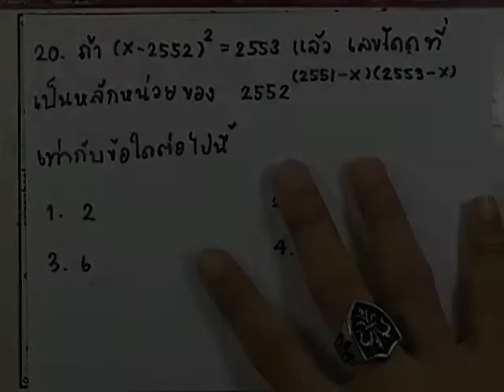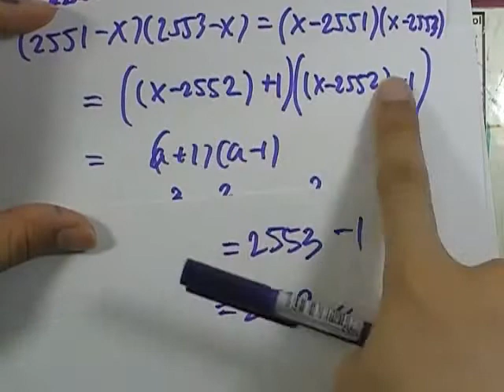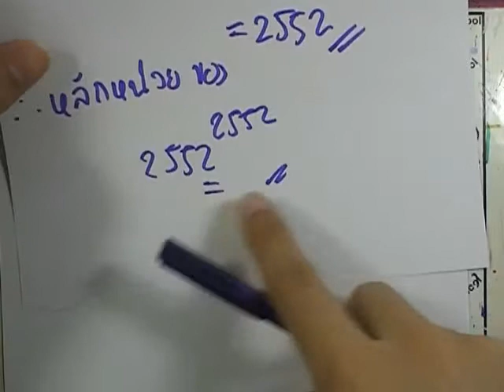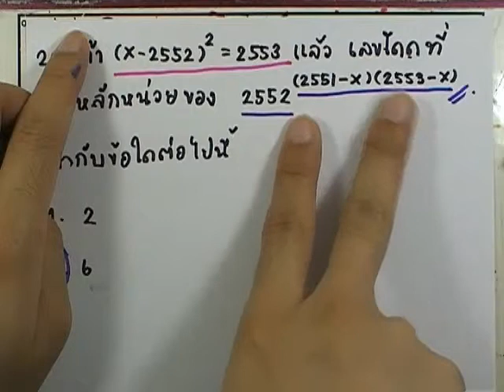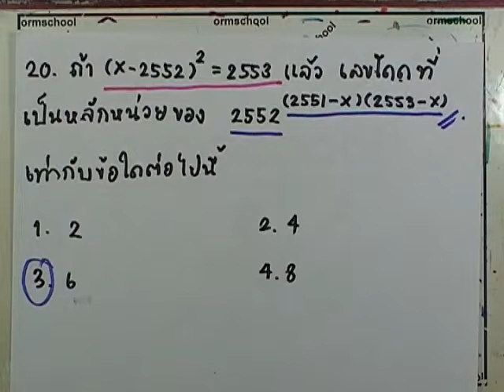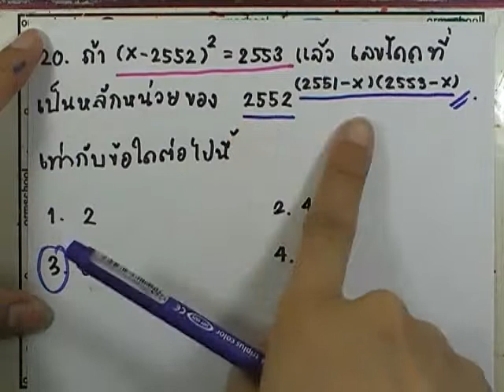ormMath from A Good Book 01 : ชุด04 ตอน01 ข้อ20